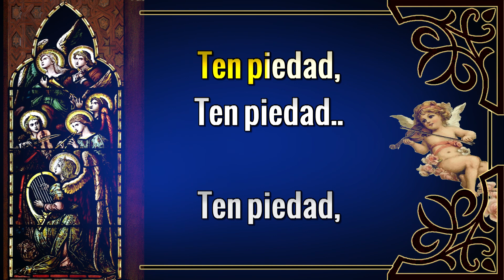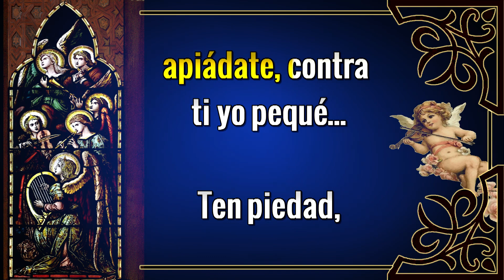Karaoke Señor ten Piedad (Ver 21)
Autor: Brotes de Olivo